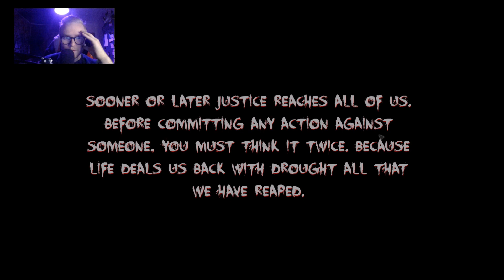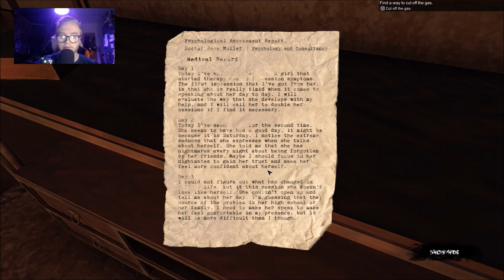YOU DESERVE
Deutsch/German - Let's Play (Deutsch/German)
Let's Play You Deserve Deutsch/German - Indie Horror Gameplay Playthrough